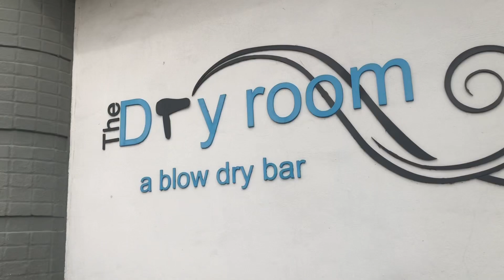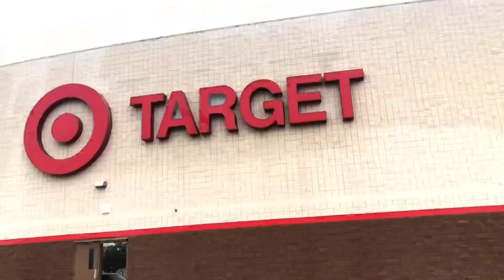2020 GLOW UP + 4K Giveaway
I hope everyone is having a great new year! Hope you all enjoy this little glow up moment!

Hair done by: IG | d.m.stylist
Nails done by: IG | hello.nailspa
Lashes by: IG | kimmberlash

•Make sure you’re following my IG | priscillajunora
•Make sure you’re following my fur baby on IG | keepinggupwithlola

✨For an extra entry ✨